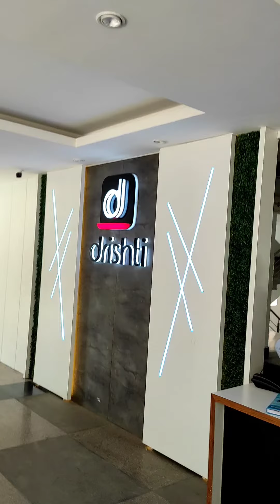drishti classroom after the class...